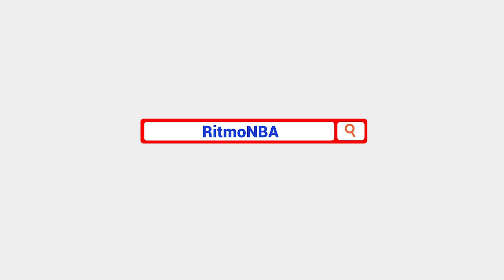Rudy Gobert le responde a Ritmo NBA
Rudy Gobert, del Utah Jazz, habla de por qué el equipo se mantiene competitivo. Lo hizo respondiéndole a Álvaro Martín su pregunta hecha para Ritmo NBA en ronda de medios durante el fin de semana del Partido de estrellas 2021, que se celebró en Atlanta.

Es gratuito y te llega cada jueves directamente a tu casilla de correos.

Anchor: anchor.fm/ritmo-nba